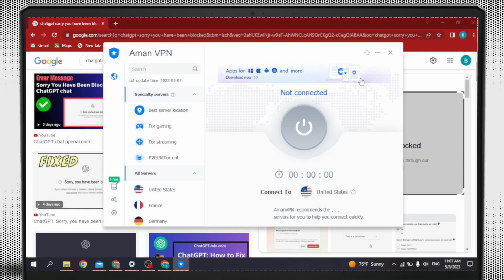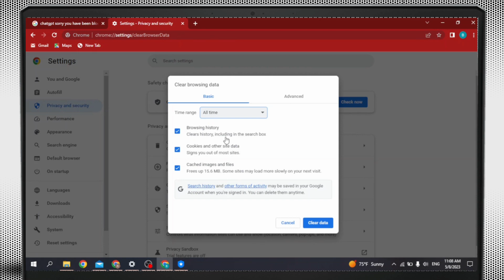How to Fix ChatGPT "Sorry You Have Been Blocked" Error (Easy Fix)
👋 Hey there, welcome to Lemme Help! In this video, we'll guide you through the steps to fix the ChatGPT "Sorry You Have Been Blocked" error.

💻 At Lemme Help, we're dedicated to making technology easy for everyone. If you're encountering the "Sorry You Have Been Blocked" error message on ChatGPT, we're here to help you troubleshoot the issue and get back to using the platform in no time.

📌 Timestamps:

0:00 - Introduction
0:10 - Understanding the ChatGPT "Sorry You Have Been Blocked" Error
0:20 - Steps to Fix the Error

To fix this error, there are a few steps you can take:

Contact ChatGPT support: You can reach out to ChatGPT support to find out more information about why you were blocked and what steps you can take to fix the issue.

Check your internet connection: Sometimes, issues with your internet connection can cause errors on ChatGPT. Try resetting your router or modem, or connecting to a different network to see if that resolves the issue.

Clear your cache and cookies: Clearing your cache and cookies can sometimes fix issues with websites or apps. Try clearing your cache and cookies for ChatGPT and then logging back in to see if the error is resolved.

Wait it out: Depending on the reason for your block, you may need to wait for a certain amount of time before you can access ChatGPT again. Be patient and try again later.